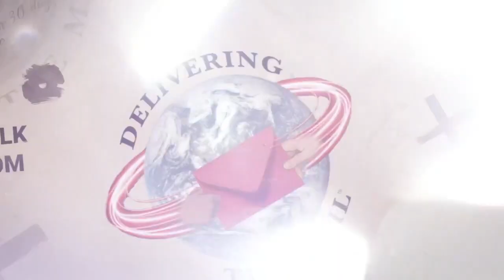Brijett Clark: "Progress" pt. 4 | DTM Real Talk